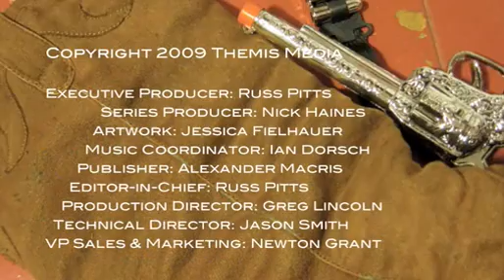Rebecca Mayes Muses: Wet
Rebecca Mayes is finding out that Wet isn't just a walk in the woods.

ABOUT REBECCA MAYES MUSES
Rebecca Mayes sings about the games we know and love.